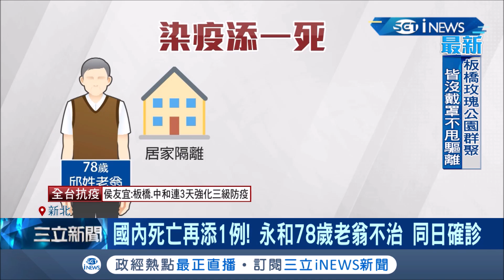本土"死亡"再添1例！老翁死亡日.確診日"同天"...確診病例暴增！新北成立"熱區防疫中心" 啟動強化防疫措施│記者 吳雅婷 呂紹伯│【台灣要聞。先知道】20210522│三立iNEWS